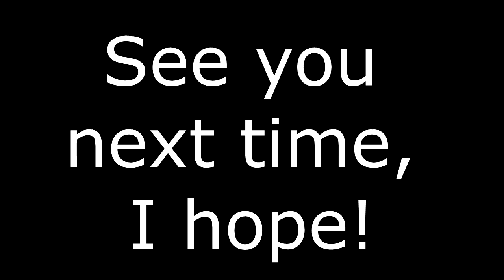[Vid 6!] Thief Deadly Shadows - Shalebridge Cradle Commentary and Gameplay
What, were you expecting something else?
Playlist? Soon!

I write stories!